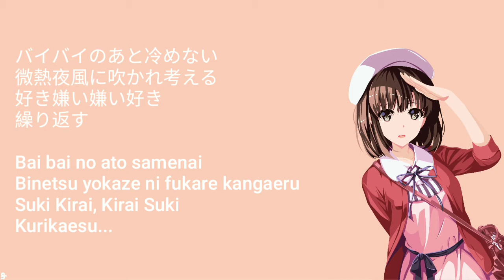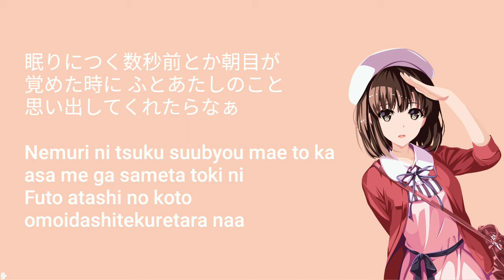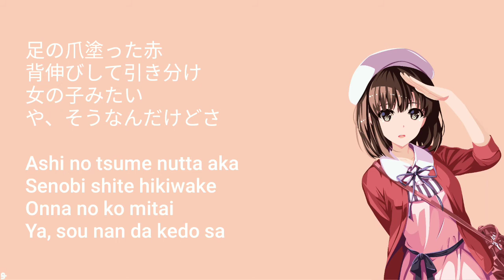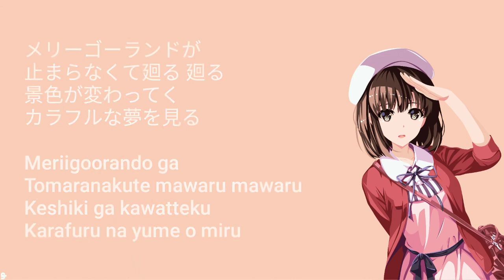【カラフル】Colorful - Sawai Miku Saenai Heroine No Sodatekata Ending 1 (Lyric Video)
Sawai Miku • Colorful • Saekano Ending 1 Song